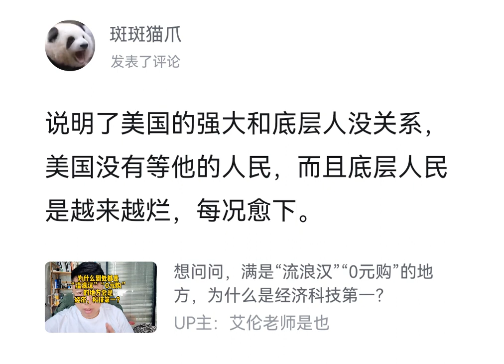国家强大跟人民没有关系